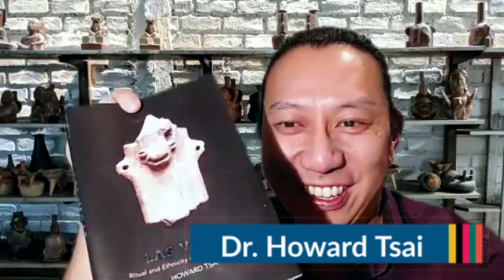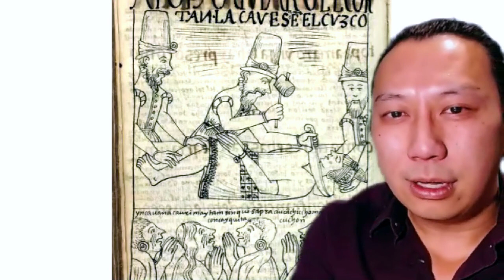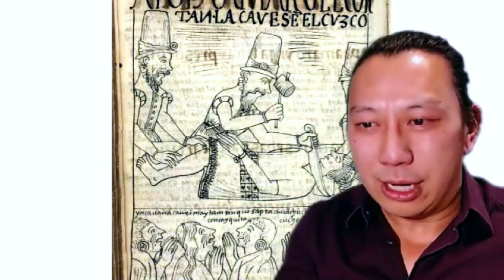IHAA: All Roads Lead to Machu Picchu with Dr. Howard Tsai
IHAA is proud to present All Roads Lead to Machu Picchu with Howard Tsai.

Dr. Howard Tsai teaches at the University of Michigan with the International Studies program, focusing on the indigenous communities of South America and the ancient civilizations of Peru and Mexico.  Each May he leads students to Peru for the CGIS program.  Dr. Tsai also led a team in excavating the ancient 1,000 year old village of Las Varas. Howard recently published a book on this experience called Las Varas: Ritual and Ethnicity in the Ancient Andes.

This event is part of the Global Engagement for Understanding program at International House Ann Arbor.

International House Ann Arbor is a century old institution focusing on building community between people from different nations and cultures.  You can learn more about our work and how to support our mission